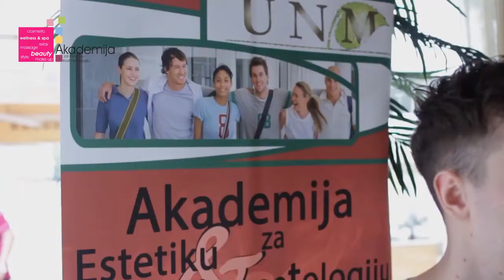Akademija za estetiku i kozmetologiju Purity-odsek Make up artist